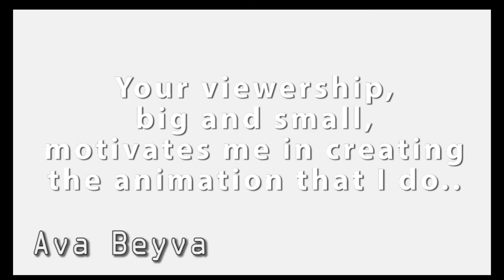Dream Sweet in Sea Major-1K VIEWS Thank You Video! [Animated Reaction]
I mean it to the bottom of my heart that I'm seriously thankful for the amount of support I've received on my Dream Sweet in Sea Major Lip-sync animation. I already was so thrilled in seeing an animation of mine bypass 20 likes and 200-300 views before hand, but seeing an animation of mine hit A THOUSAND VIEWS, exceeded my expectations for my youtube channel traffic turn out! To others a thousand views may not seem as much, but as someone who has been posting on this small channel since 2013, seeing a work I put my heart and sweat into get that much recognition is an extreme milestone for me! I appreciate the turn out so much, and personally speaking I will remember this event for years to come!

To everyone who watched and liked the work, your support has made me so happy! :')

P.S. Loe especially says thank you too! He helped me the most in pushing to complete the lip sync animation when it was still in development! Alongside that I thank my other 4 friends Altherite, Fakee, Anxee, and Wee in their support given as well!

Music Credit [This is one of my favorite songs from when I was still on Vine back in 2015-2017!]:

Animated In:
ToonBoom Studio 8.0